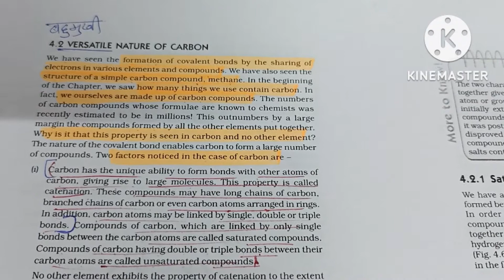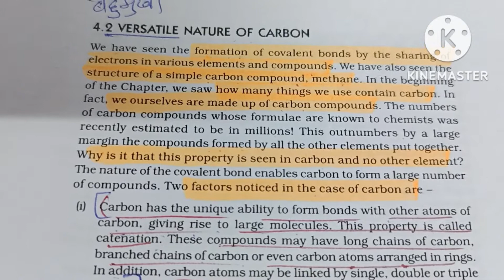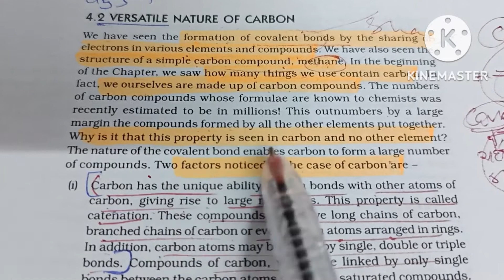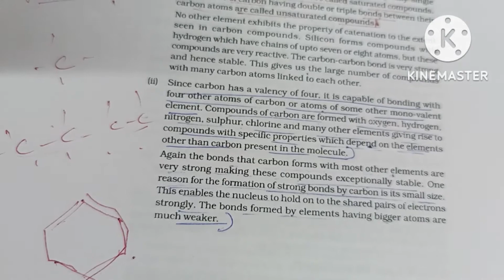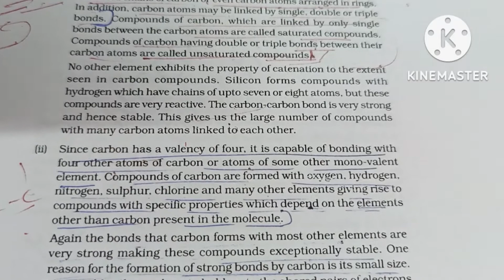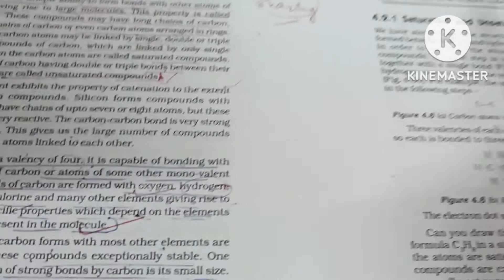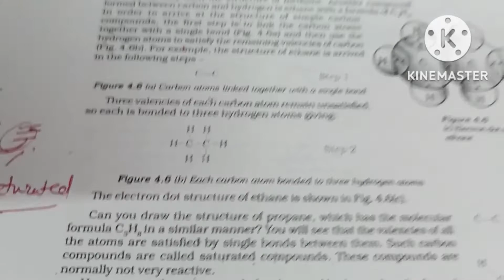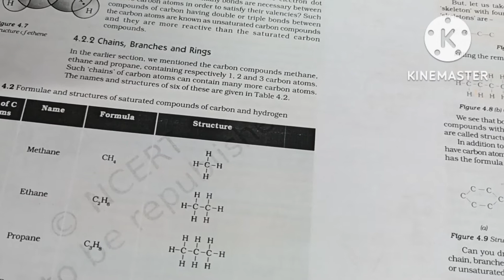CARBON AND IT'S COMPOUNDS ....PART -5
USES OF CARBON
DIFFERENCE BETWEEN CARBON AND ITS COMPOUNDS
DIFFERENCE BETWEEN IONIC AND COVALENT COMPOUNDS
EXAMPLES OF COVALENT COMPOUNDS
EXAMPLE OF IONIC COMPOUNDS
HAND WRITTEN NOTES
N.C.E.R.T NOTES FOR CLASS 10
AMOUNT OF CARBON IN EARTH'S CRUST
AMOUNT OF CARBON IN ATMOSPHERE
BOND FORMATION ...HYDROGEN..OXYGEN..NITROGEN